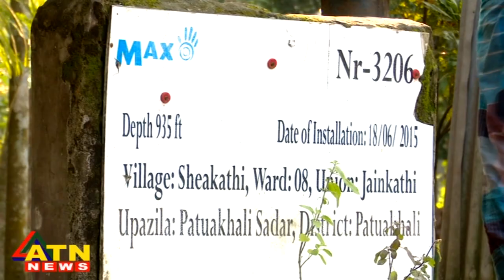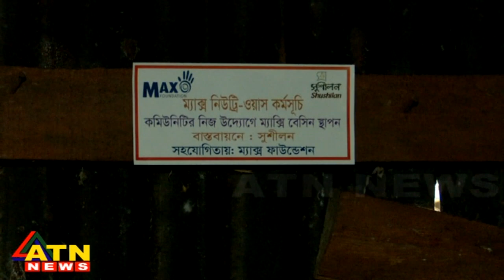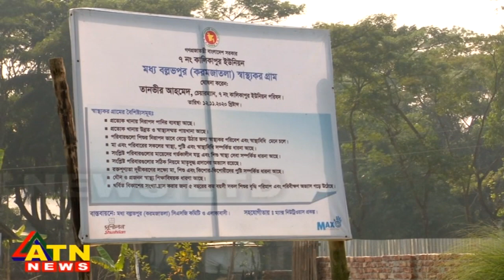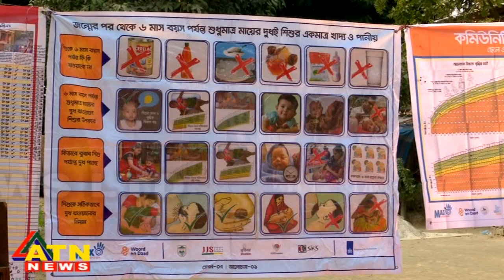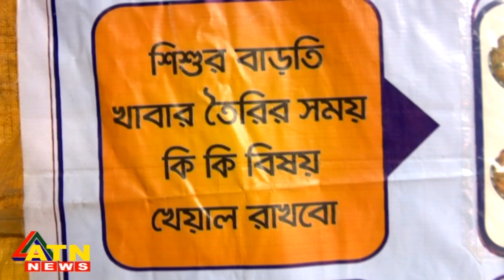স্বাস্থ্যকর গ্রাম | Connecting Bangladesh | Host: Munni Saha | December 31, 2021